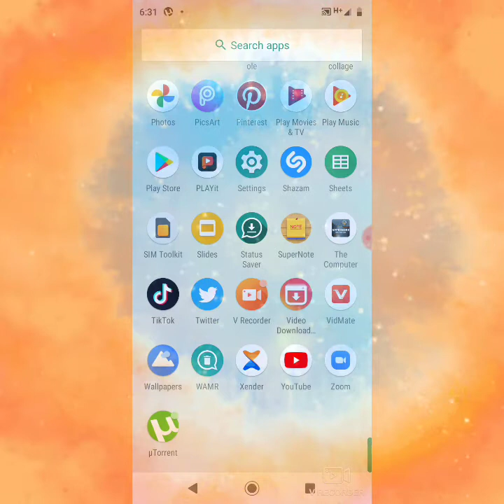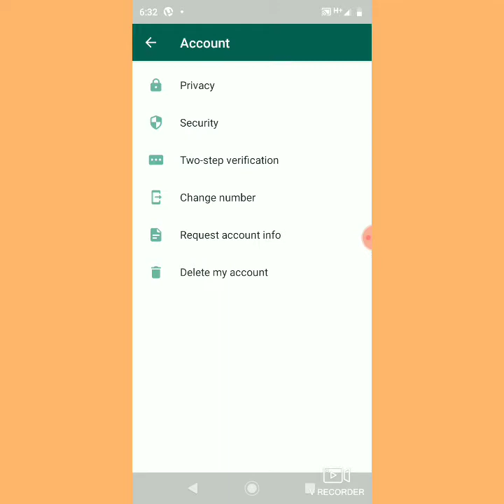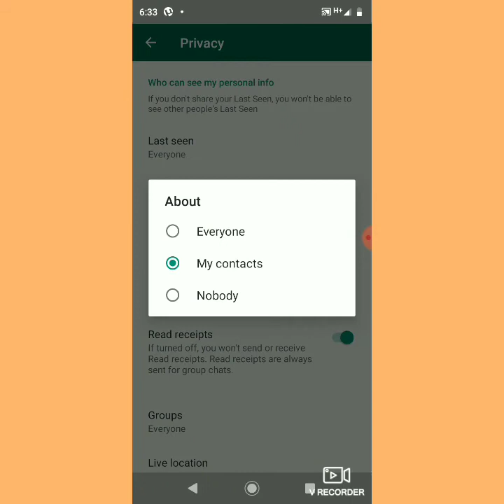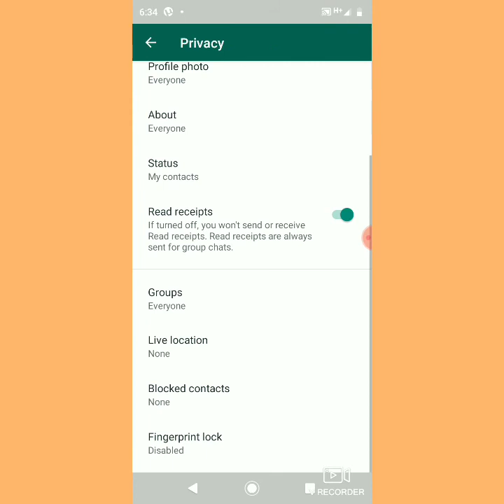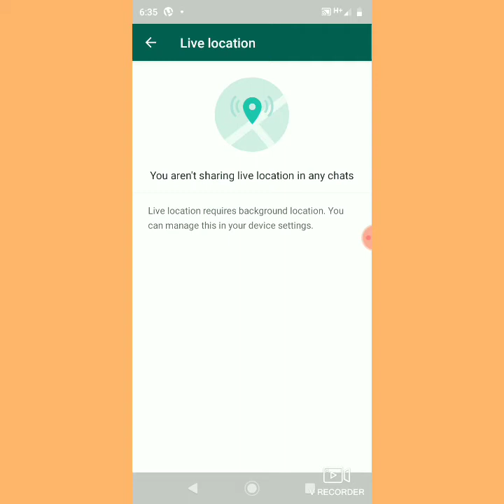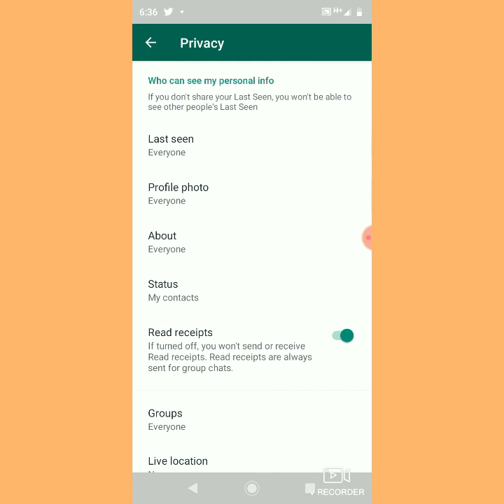5 sekrè ke'w pat konnen Nan WhatsApp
Stp abone ak Chanel la , banm yon like yon kòmantè edem avanse stp abone